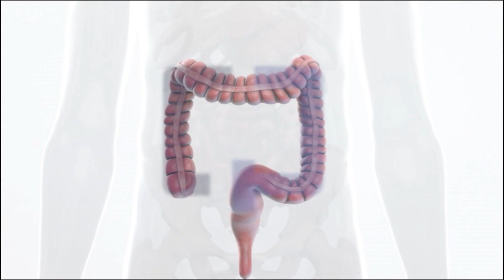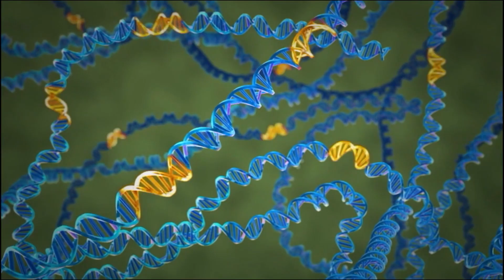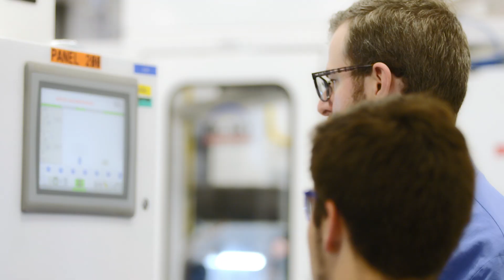How one company is developing tests that could detect cancer earlier and save millions of lives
Exact Sciences is one of the most innovative, cutting edge, and forward-thinking cancer research companies in the country. Katie recently visited their headquarters in Madison, Wisconsin, where CEO Kevin Conroy and his team of brilliant scientists are conducting research and discovering new methods of detecting and testing for cancer that will likely save millions of lives.